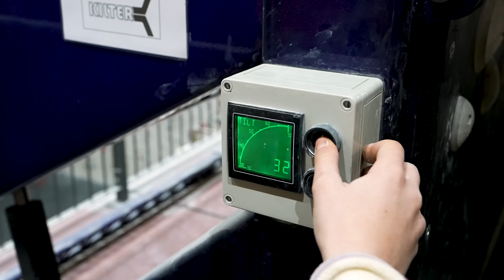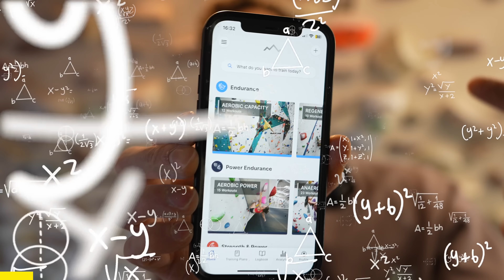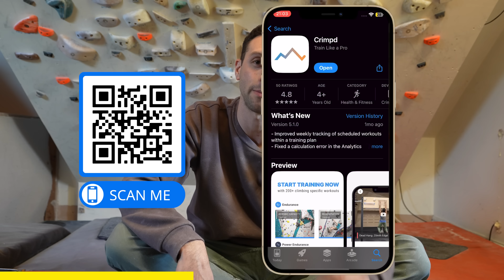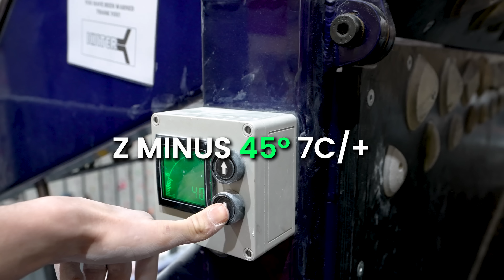Pro Climber Turns V7 into V? on the Kilter Board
Enter to win Crimpd+ for life by downloading the free Crimpd App & logging a workout in the "Josh Rundle Playlist" ▶️